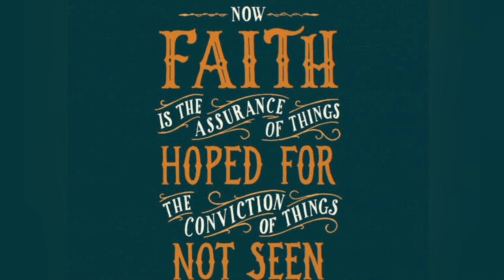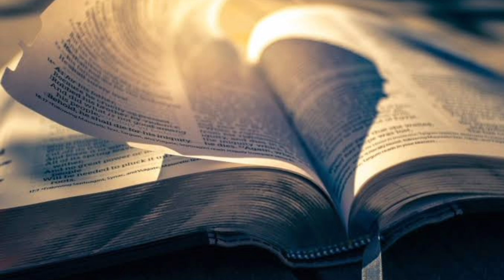Bible Society of India Kerala Vachanavaartha July 2024/Article/Major Asha Justin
Dear Friends, Welcome to  46th Episode of Bible Society Kerala Auxiliary,
This is the Audio messages of our Auxiliary Bullatin Vachanavaartha July 2024
This meant for the people who are unable to read Malayalam/or the people have difficulty in reading/also the people who are away to access the hard copy of the same

Women's corner/Major Asha Justin
If you prefer a hard copy of the same, kindly write to us
lets together be in His mission to reach the world with Word!!!
If you would like to donate to the needs of Bible society, if you look for a Bible, or in any other related needs
Rev. Jacob Antony Koodathinkal
Auxiliary Secretary, Bible Society of India, Kerala
Bible Society Junction
PB No. 114, Kottayam P O, Kottayam
6860001
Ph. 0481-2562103